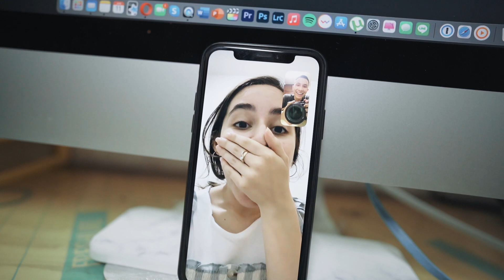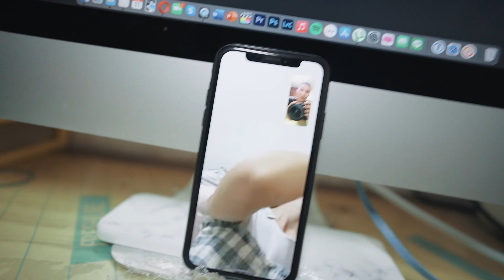人生第一次剃平頭 | 女友反應超大！// First Time Getting a BUZZCUT | My GF Was SHOCKED!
我從未剃過平頭，但既然我女友要求了，是時候該豁出去了！ (有CC中英字幕)

Never in my life was I ever this determined to get a buzzcut. Since my girlfriend asked for it, I guess it is time for a change of look! (Chi/En CC available)